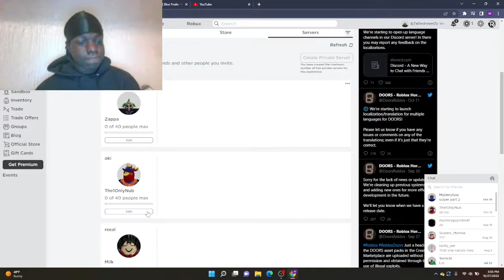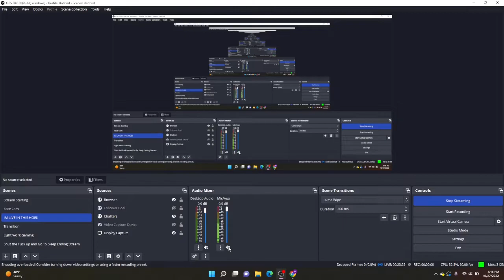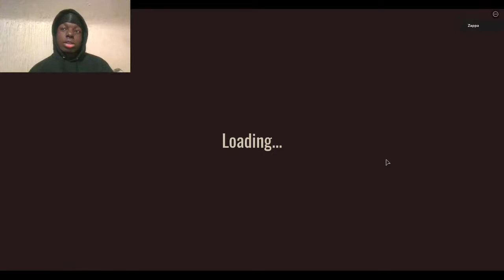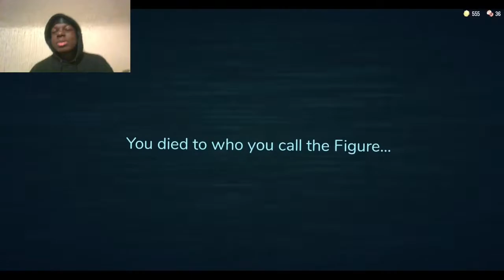THIS MF CAN JUMP??!??? (ROBLOX DOORS)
Other Music:

Yes I actually had a decent run this time and didn't quit at door 10 lol. GO FOLLLOW THE TWITCH SHITTTTTTTTT I MIGHT BE LIVE RN!

ENJOY THE REST OF YOUR GOOD ASS DAY MA BOI(or GIRL)